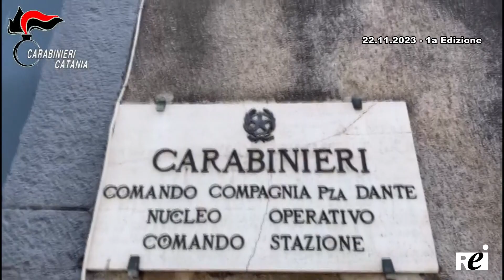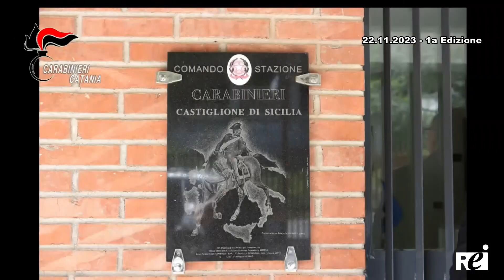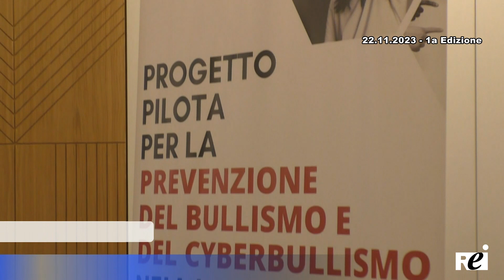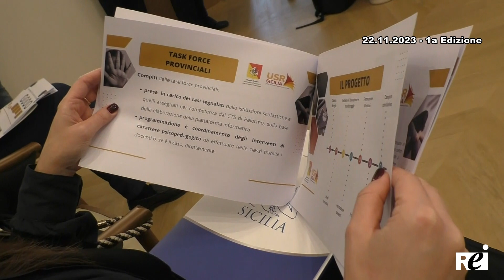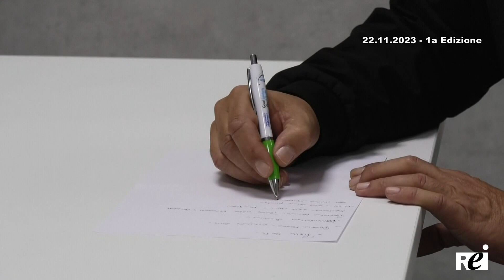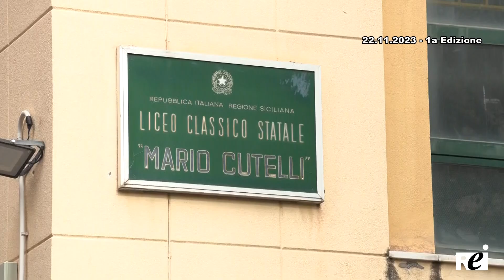OraTG REITV 22-11-2023 - 1a Edizione